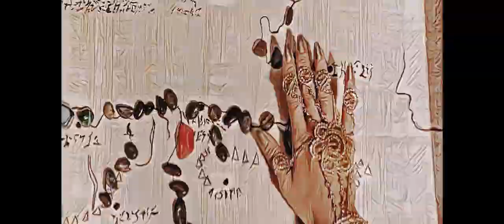You Think I'm Cruel, Don't You? // The Scorpion King 2002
A desert warrior rises up against the evil army that is destroying his homeland. He captures the enemy's key sorcerer, takes her deep into the desert and prepares for a final showdown.

Director: Chuck Russell
Writers: Stephen Sommers, Jonathan Hales, William Osborne
Stars: Dwayne Johnson, Steven Brand, Michael Clarke Duncan